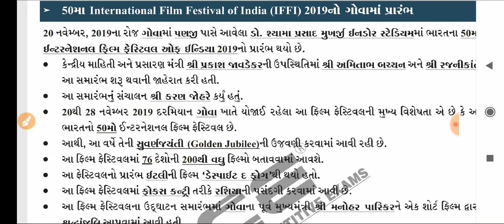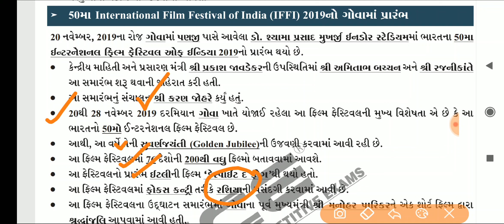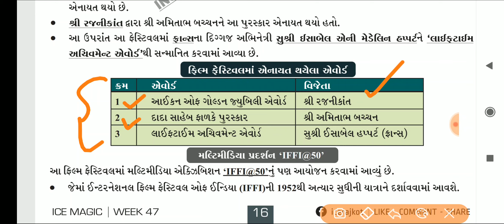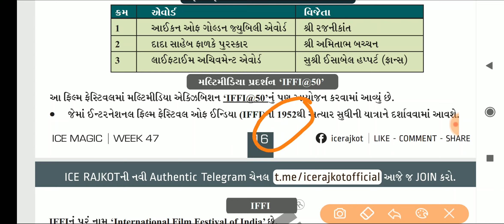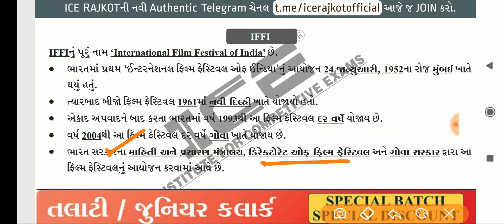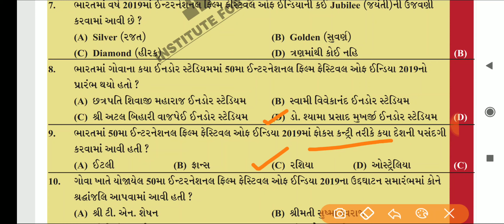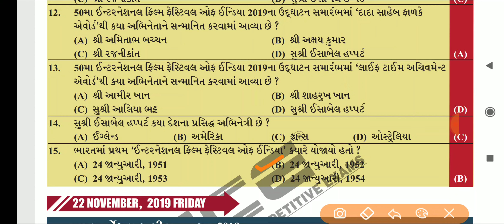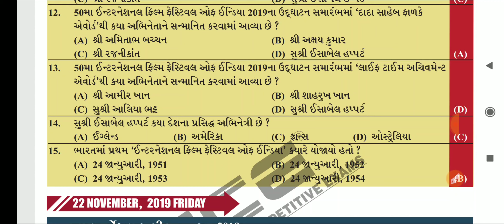International film festival of India ( IFFI )| ice rajkot current affairs | gk